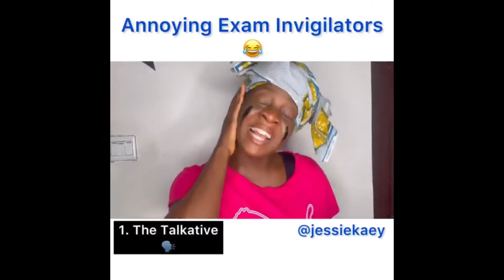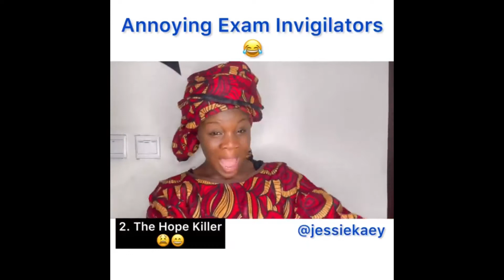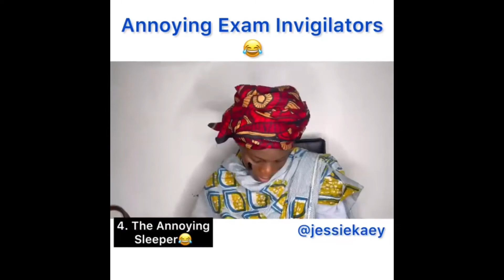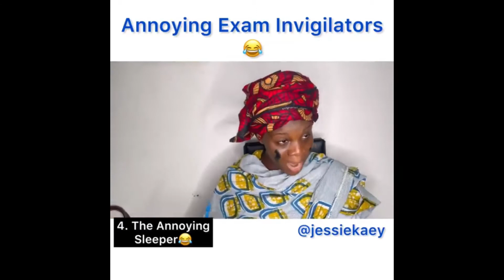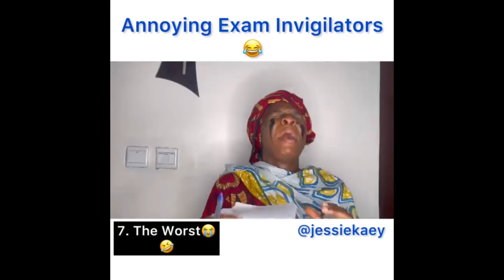😂🤣entertaining: Different types of Invigilators.